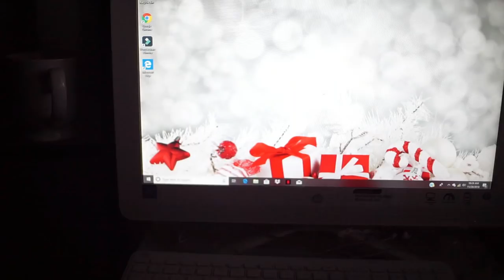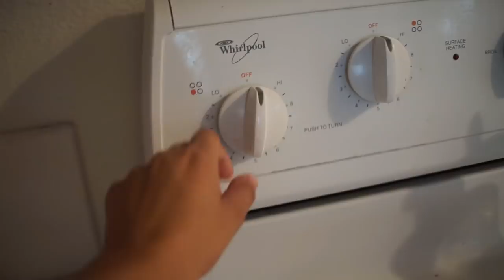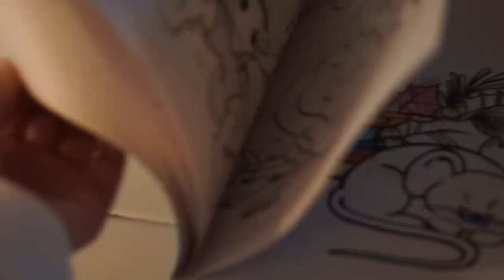Excited For Vlogmas!